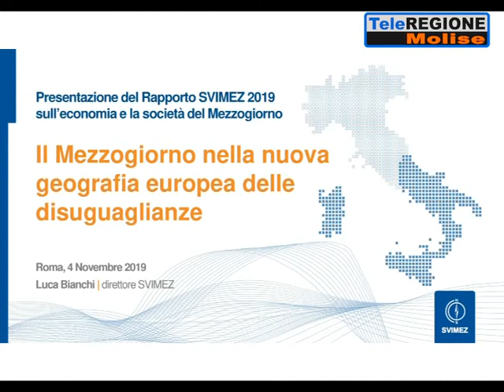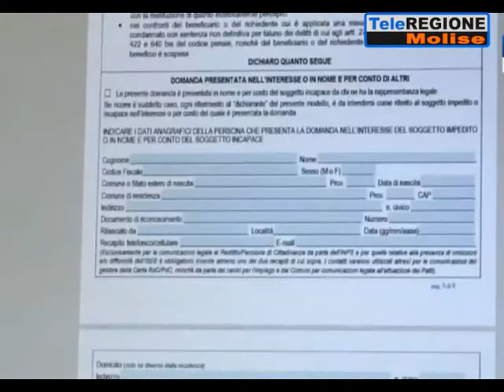Rapporto Svimez, i paradossi del Molise: aumenta il Pil ma si spopola - 05/11/20...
Servizi TG | Rapporto Svimez, i paradossi del Molise: aumenta il Pil ma si spopola | 5/11/2019